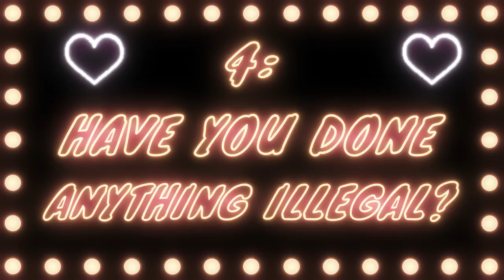5 first date conversation starters - Love Bites with Emily Hartridge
The first in Emily’s new series for Pretty Upfront, ‘Love Bites’ where she gives us her insight to the world of dating.

First up, Emily gives us the top 5 first date conversation starters to fill those awkward silences.

Pretty Upfront is a brand new YouTube channel for the connected girl looking for something a bit different – a go to destination for Fashion, Beauty, Culture and Lifestyle.

All Pretty Upfront's talents’ opinions are their own.